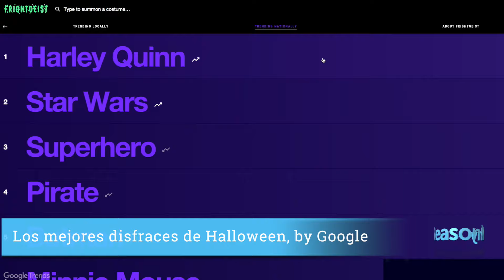Las Noticias del Día 29 de Oct. 2015 ¡Activa tu hipocampo!